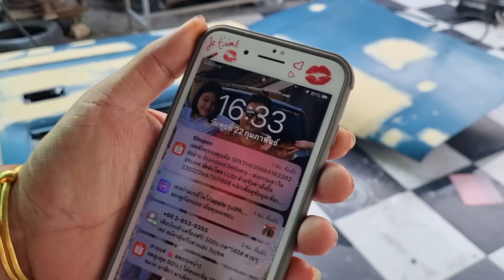EP 2 ซ่อมใหญ ISUZU DRAGON 4WD